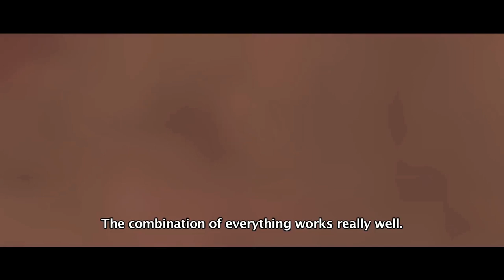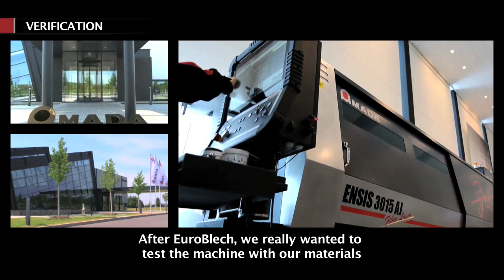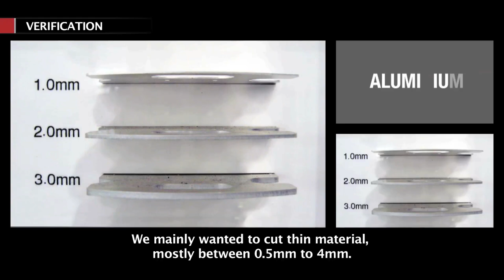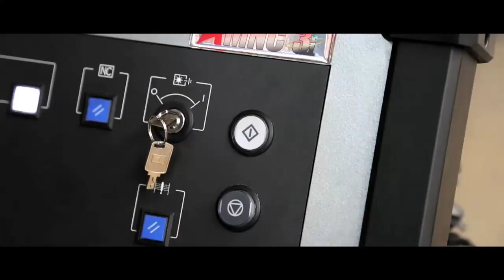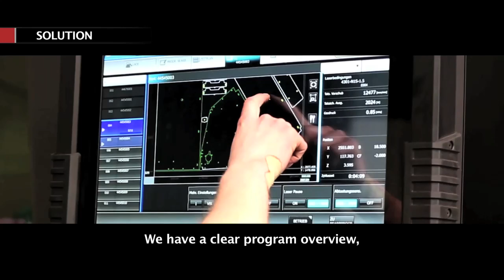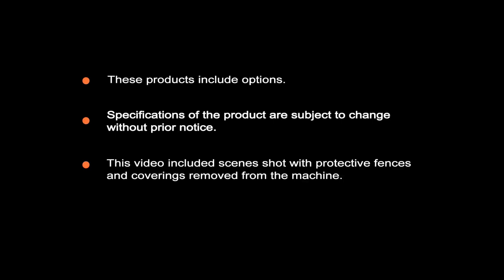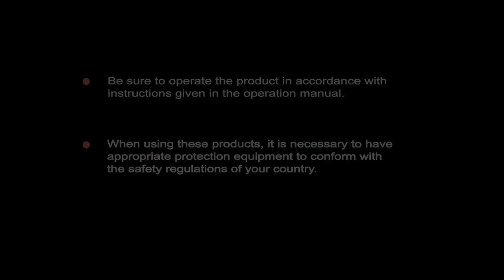AMADA ENSIS Fibre Laser cutting machine with expanded capabilities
Compact and Efficient
Reduced servicing and maintenance - no internal mirrors, turbo blower or laser gas
ECO Cut – 38% higher processing speeds with smaller nozzles
Reduced processing times and 45% less assist gas usage

Easy Operation
New AMNC3i touch screen control
Cut thin-to-thick material without lens change

Excellent Cut Quality
Variable beam technology to suit material/thickness
Fibre engine developed by Amada
Oil shot pierce – prevents splatter and improves quality
CoolingCut for stable processing of thick materials
Fibre beam generation and fibre beam delivery
Increased Cutting Range
2kW quality and performance results comparable to a 4kW conventional laser
A fusion of fibre and CO2 laser cutting benefits
Capable of cutting copper, brass and titanium

Fast & Easy Part Processing
Bar code reader – fast program loading
VPSS software solution pack
Production Designer – process 2D/3D files quickly and accurately
DR ABE Blank – fully automatic programming and nesting

Fast & Precise Material Processing
Rapid feed rates: 170m/min - the fastest in class
Lightweight Y-axis carriage
Lower centre of gravity allowing higher speeds
New helical rack drive with high torque motor which allows for faster and precise material processing
Reliable Automated Operation
Proven sheet load/unload automation options
Automatic nozzle changer
Automatic pierce monitoring
Automatic cut condition monitoring